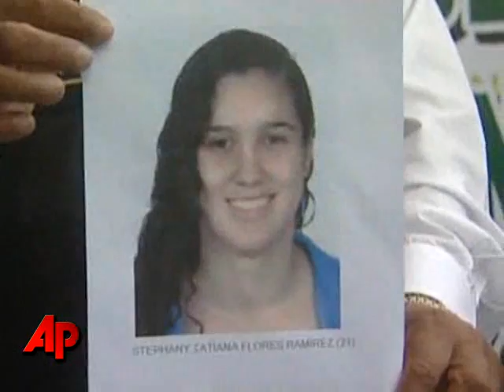Search for Van Der Sloot Focused in Chile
The search is on in Chile today for a man long suspected in the 2005 disappearance of U.S. teen Natalee Holloway on Aruba and who is now the prime suspect in a killing in Peru. (June 3)